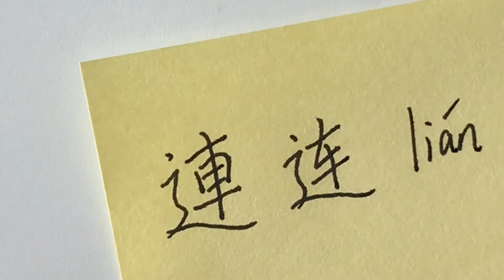Traditional Chinese Handwriting VS Simplified Chinese Handwriting - 連 - 连